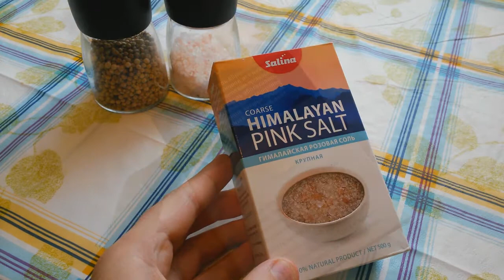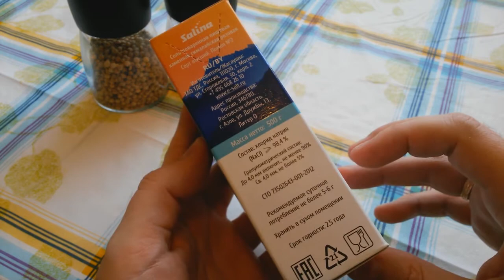Гималайская розовая соль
Обзор на гималайскую розовую соль